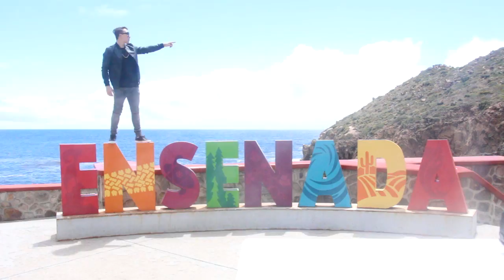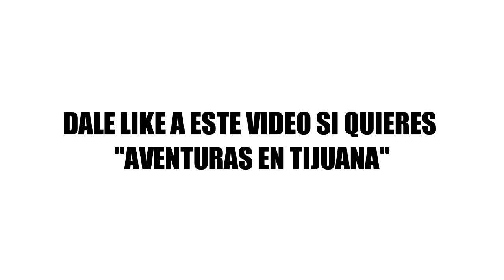¡CAZANDO TIBURONES Y ARDILLAS! | Franccesco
Aventuremonos por el bonito puerto de Ensenada, Baja California - Tiburones, ardillas, bailes exóticos.. ¿Como no amar esta bella ciudad?

♥ ¡Unete a esta maravillosa comunidad de Franccesquinas! ♥

¡Sigue a mi amigo Kike Marín!